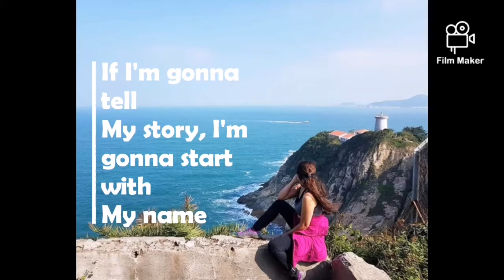COPYING KYLIE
Hello guys please do comments if na achieved ko ba ang looks ng Jenner sister.